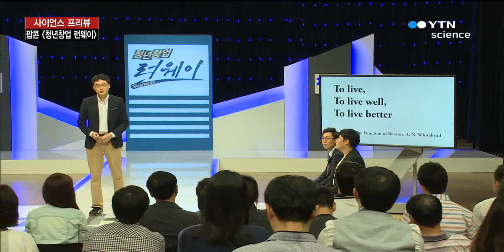[사이언스 프리뷰] 이번 주 볼만한 YTN SCIENCE 프로그램